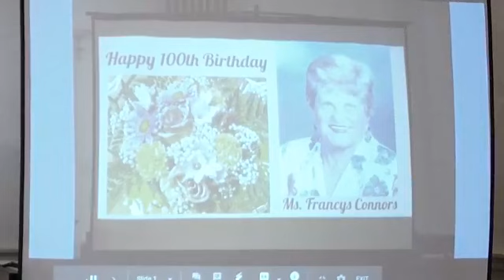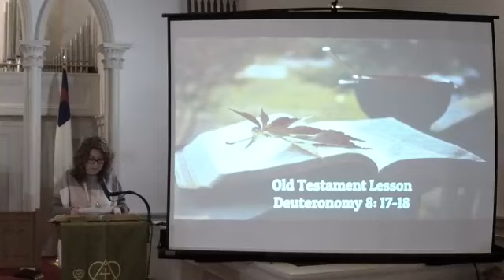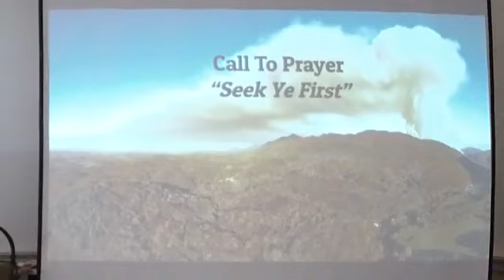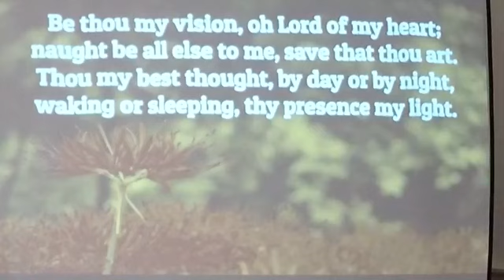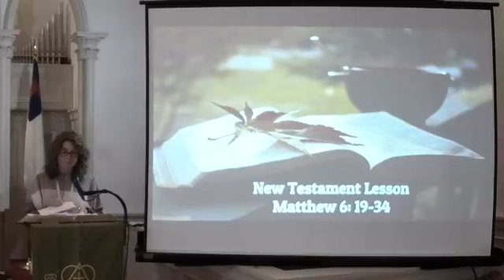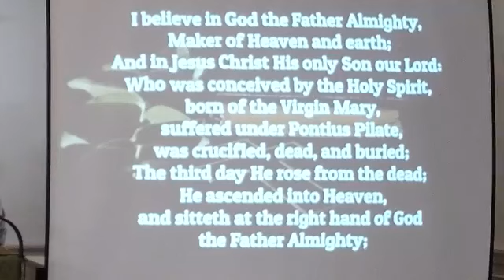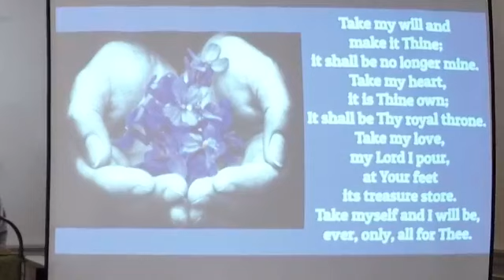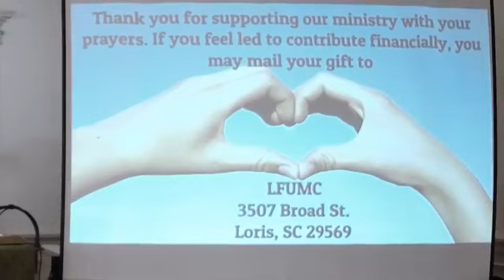Sunday, October 18, 2020